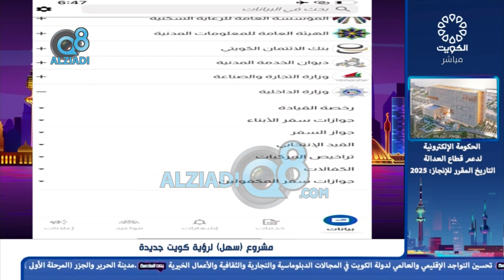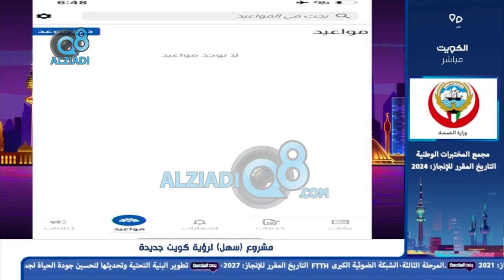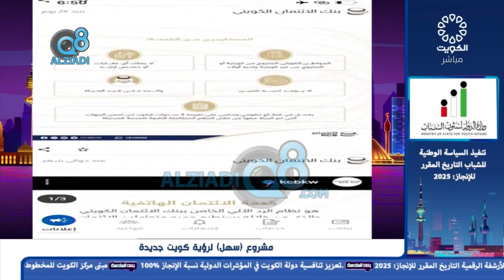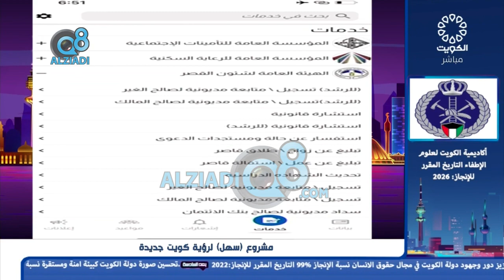لقاء يوسف كاظم في برنامج (بعد السادسة) عن تطبيق سهل للخدمات الحكومية